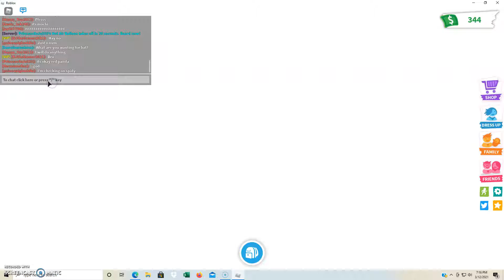Playing Adopt Me Truth Or Dare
.ok...soo...